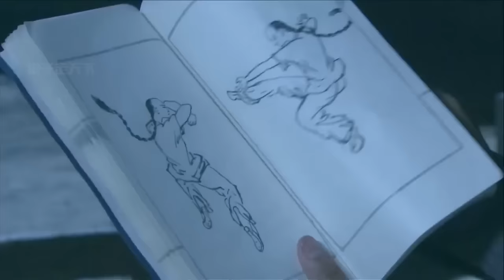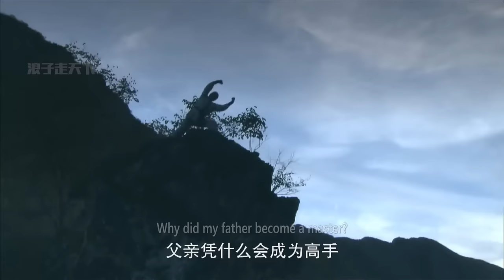功夫電影！惡霸揚言要取大叔的性命，怎料無人是他的對手 ✨ 功夫 | Kung Fu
▶️QNHYJZCCJHWX           剧名（Drama Name）：青年霍元甲之冲出江湖
▶️电视剧播放清单Playlist：